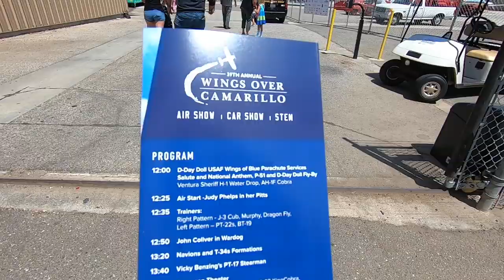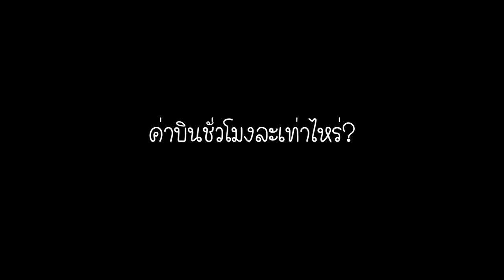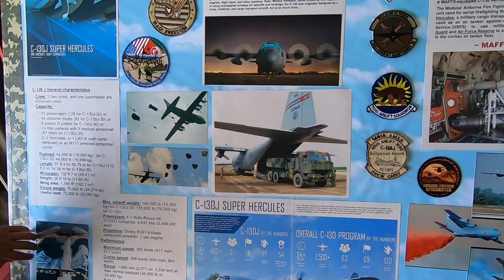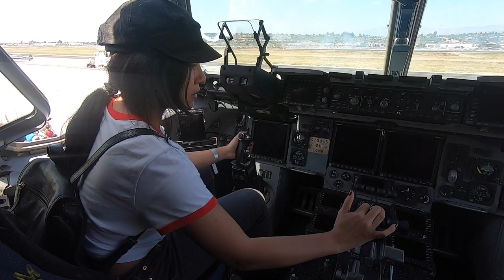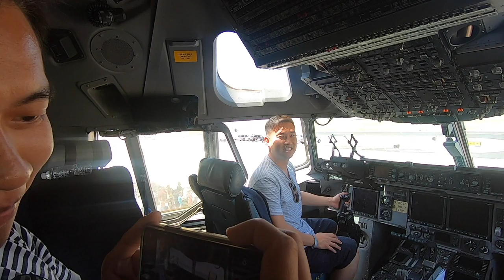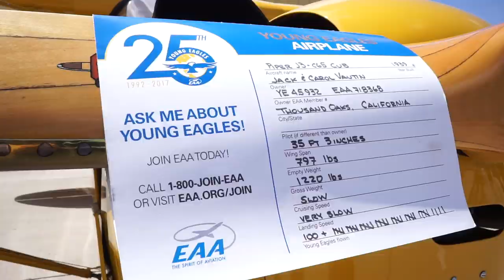เรียนบินในอเมริกาหรือไทยดี? |เที่ยวงานโชว์เครื่องบินในอเมริกา มอสลา Wings Over Camarillo Air Show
สัมภาษณ์นักเรียนการบินคนไทยในอเมริกา
เที่ยว 39 ปี งาน Air Show ในอเมริกา